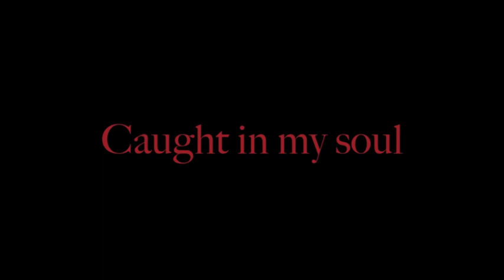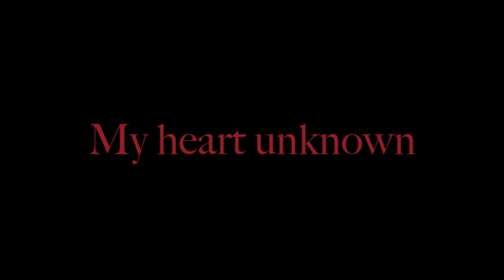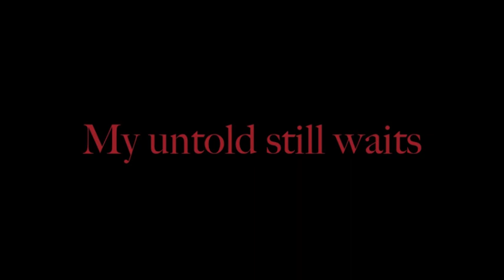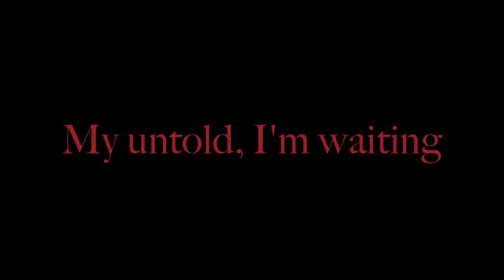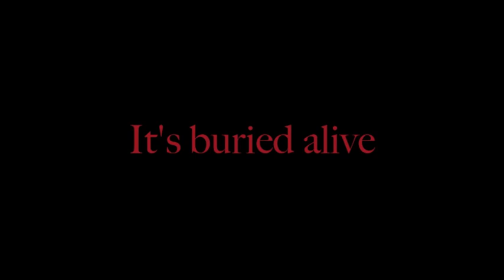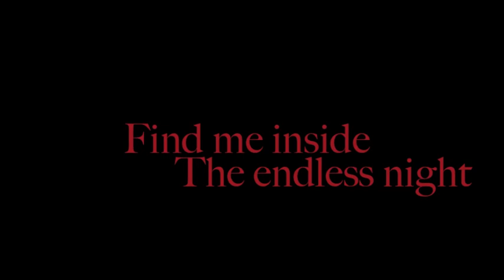RED ~ Shadow and Soul ~ Lyrics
Song: Shadow and Soul
Artist: RED
Album: of Beauty and Rage
Track: 3
Video by: Ethelia Jumper

Lyrics:
This is not for you
You don’t belong here
Caught in my soul
Caught inside the shadow

Buried, I kept you
Helpless, I’m reaching out

Lost between

Shadow and soul, my untold still waits
Find me in the dark, I’ll meet you below
Shadow and soul

My darkest love
You live in secret
My heart unknown
It calls, it cries to reach you

Hunger, abandon
I hid you right beneath

Dying darkly (suffer)
Arise, my only

Shadow and soul

Dark and light
Caught between, caught between
Endless night
Underneath, underneath
Hunger, my untold, I’m waiting
Find me inside, the endless night, our endless night

My furtive soul
A heart unknown
It’s buried alive
The boundary fades between

Shadow and soul
My untold still waits
Find me inside
The endless night
Our endless night